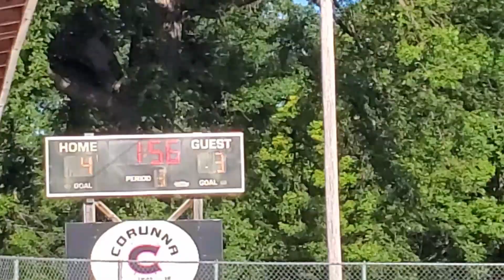Corunna Youth Inline Hockey Playoffs Game 1 6/18/22 8am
They lost their first game of the playoffs (double elimination) Score was RF Engine 5 vs Binkley 6.